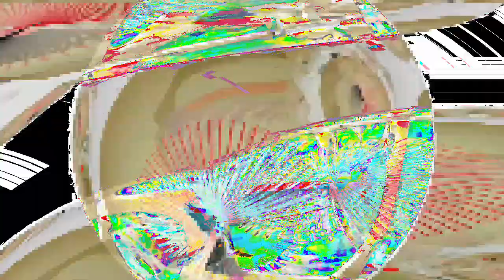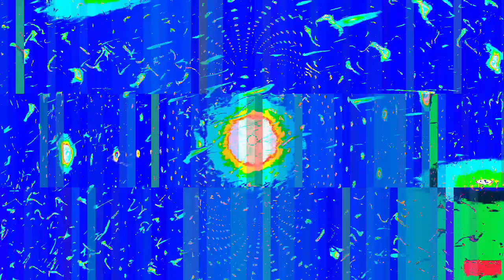[EPILEPSY WARNING] Movie 24 01 16 05h55m24s